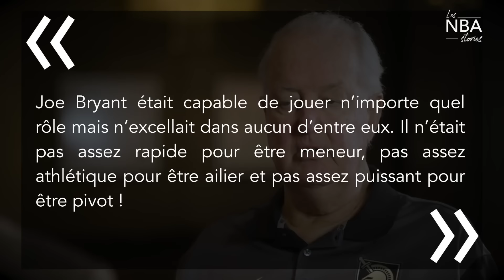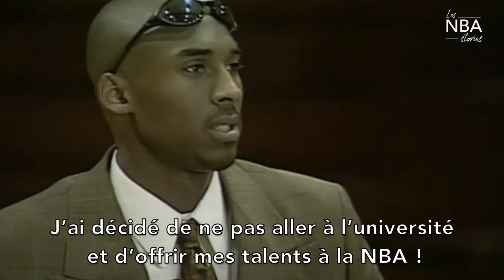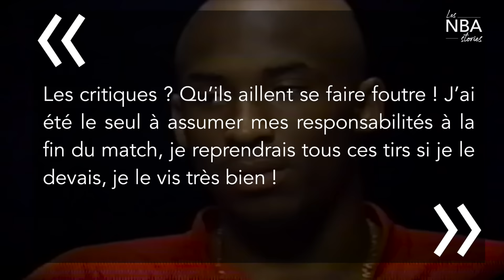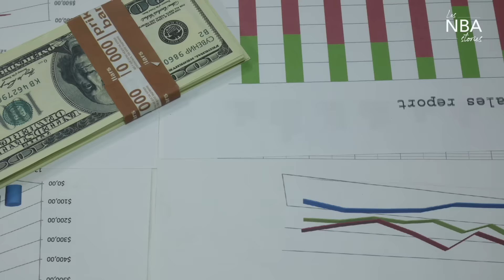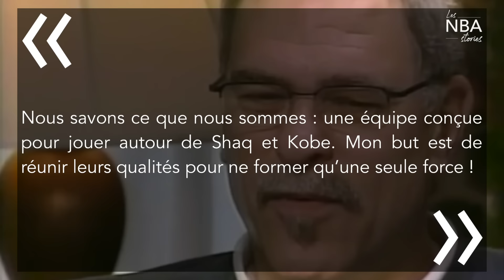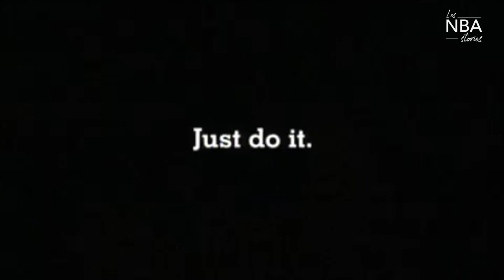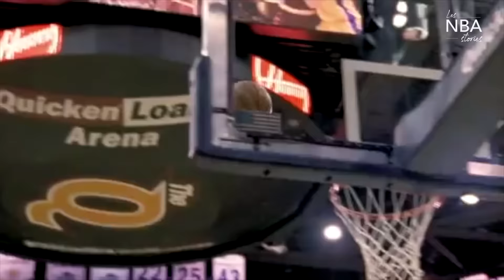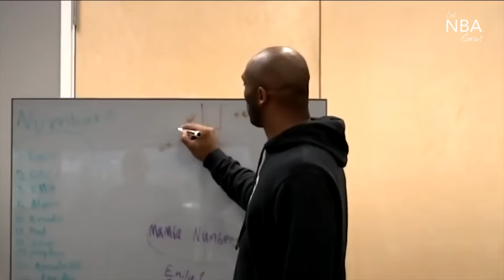KOBE BRYANT, MÉMOIRE D’UNE LÉGENDE - LNS #34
Dans cet épisode spécial, les NBA Stories vous racontent l’incroyable légende de Kobe Bryant.

Disparu tragiquement le 26 Janvier 2020, Kobe a marqué l’histoire de son sport de par ses incroyables prestations mais surtout son abnegation hors-norme. Sans vous gâcher le plaisir de la découverte, nous vous souhaitons un agréable moment devant ce numéro !

Celui-ci, comme tous les précédents, n’est pas monétisable et nos seuls revenus proviennent donc des pourboires offerts. Si vous souhaitez nous soutenir vous aussi, voici un lien pour offrir un pourboire

Merci du fond du coeur pour votre soutien et vos encouragements !